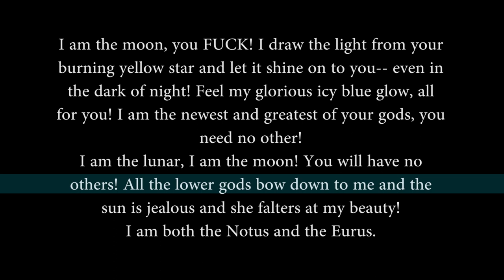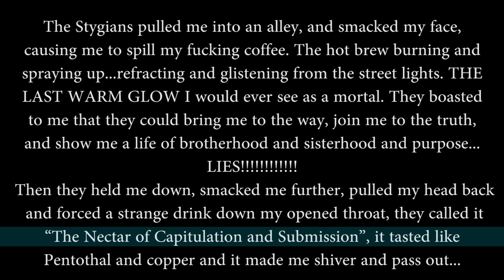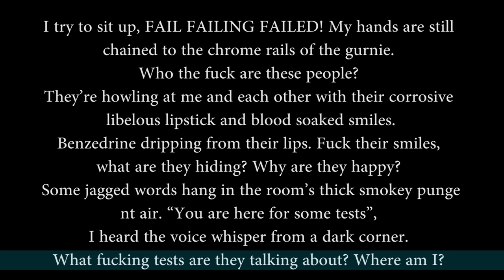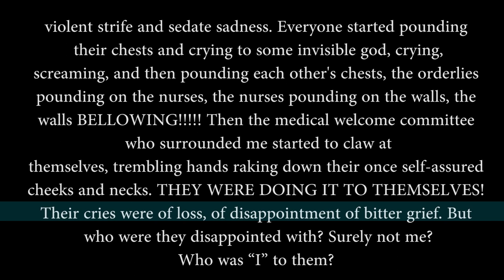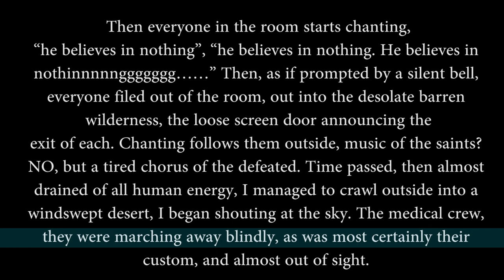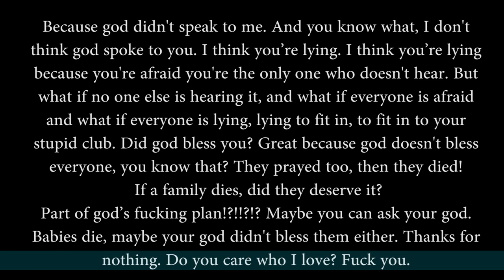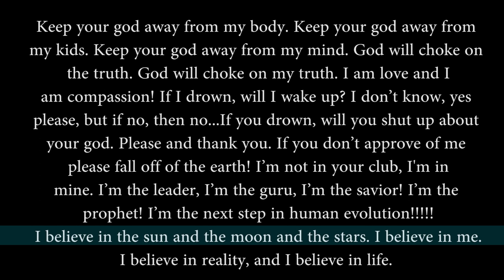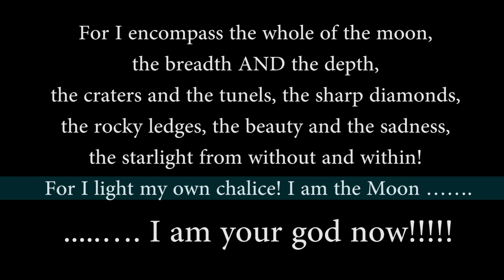ATHEIST ALIEN - Superordinate Manifesto - Part One (Official Lyric video)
Hi. You are listening to the official lyrics video of the song Superordinate Manifesto Part One from Atheist Alien. Doom metal, neofolk, new age music. It was a pleasure to work with Brian. It was also a challenge to record 23-minute-long song in one take with ATHEIST ALIEN Superordinate Manifesto double bass with 14.112 kick single strokes.

Written and produced by Brian Horustopheles Labrecque.

👨‍👩‍👦‍👦   Atheist Alien members on the song  Superordinate Manifesto - Part One:
Dinenthal - vocals
Mavis Murasaki - vocals
Benjamin Hampel - guitar
COAG Music - synthesizers
Simon Skrlec - drums